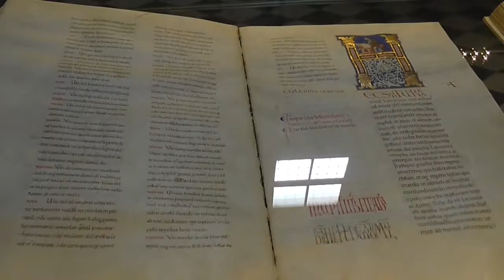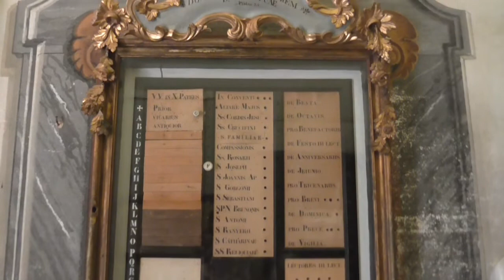La Certosa di Calci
Una delle bellezze di casa nostra, La Certosa di Calci che è un museo nazionale. Il Monastero certosino, uno dei più importanti d'Italia, fu fondato nel 1366 ed è collocato in un bellissimo ambiente naturale. Nel tempo è stato rinnovato e trasformato nella magnifica costruzione barocca che oggi ammiriamo, ricca di affreschi, marmi sontuosi, delicati stucchi e arredi preziosi. I principali artefici dell'instancabile attività del Priore Giuseppe Alfonso Maggi, furono l'ingegnere pisano Nicola Stassi e il pittore fiorentino Pietro Giarrè.